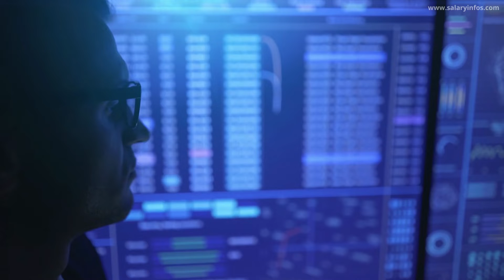What does a Cyber Security Analyst do? Entry Level Cyber Security Analyst Salary in New Jersey